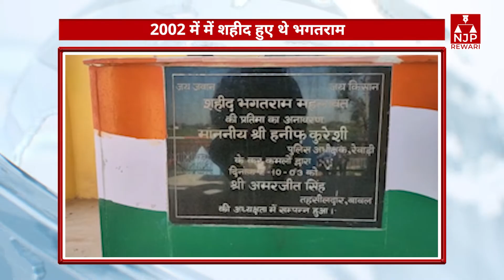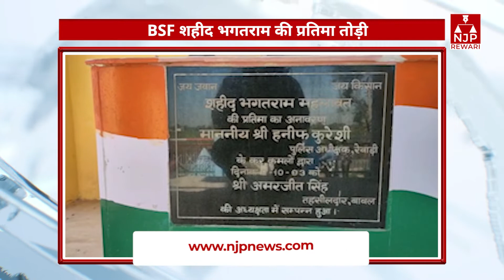BSF शहीद भगतराम की प्रतिमा कुछ अज्ञात व्यक्तियों ने तोड़ी, 2002 में शहीद हुए थे भगतराम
NJP India एक यूटयूब चैनल है। एनजेपी मतलब न्यूज फार जस्टिस एंड पैरिटी। जस्टिस यानी न्याय और पैरिटी मतलब समानता।
 जहां न्याय वहीं समानता, जहां समानता वहीं न्याय। खबरों व मुद़दों के चयन और उनकी समीक्षा का हमारा आधार यही रहेगा।
 देश और राज्य स्तर की खबरों के लिए NJP INDIA सर्च करें और अपने शहर, अपने गांव, अपने आसपास और जिला स्तर की
 खबरों के लिए NJP REWARI, NJP GURGAON, NJP FARIDABAD या NJP ALWAR आदि सर्च करे।
सबसे पहले हम एनजेपी इंडिया और एनजेपी रेवाड़ी व गुरुग्राम से शुरूआत करने जा रहे हैं। यदि आपका साथ व प्यार मिला तो जल्द ही आपके शहर में भी शुरूआत करेंगे।
आपको नीचे डिस्क्रेप्शन में सभी लिंक मिल जाएंगे। आपका सहयोग ही हमारी प्रेरणा बनेगा।